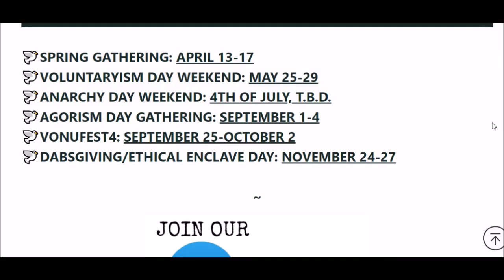[P.A.Z.NIA EVENT ANNOUNCEMENT] Spring Gathering, April 13-17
Year 3 is upon us here at TheFreeRepublic of P.A.Z.NIA...

Which means more events in physical space and time, serene scenes of liberation in the Second Realm.

All vetted P.A.Z.NIANs and self-liberators are encouraged to attend our first event of the year...

Our Spring Gathering from April 13-17.